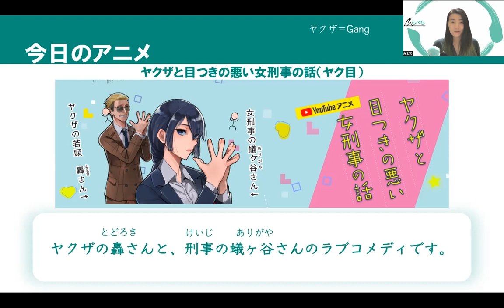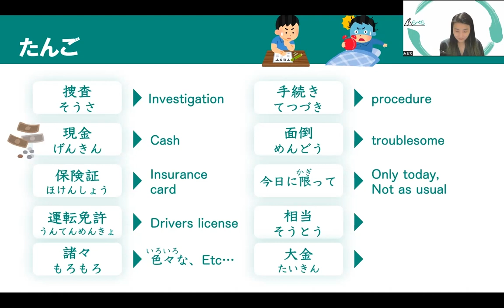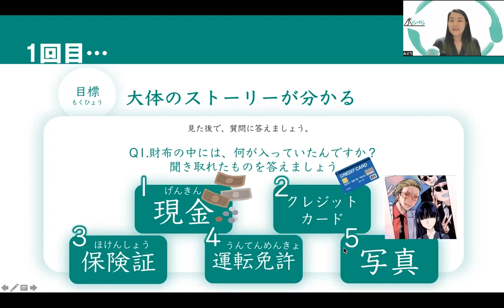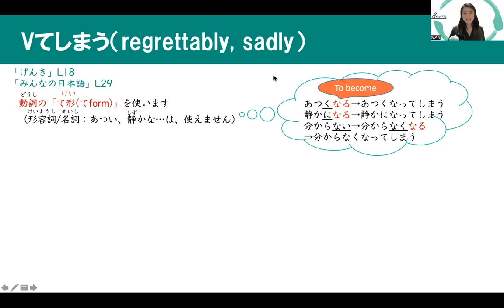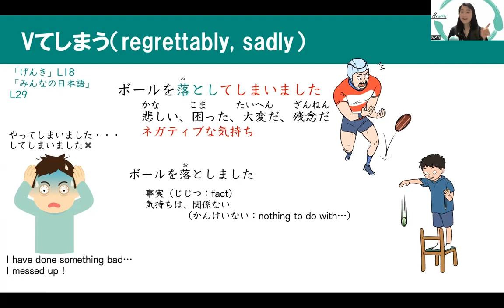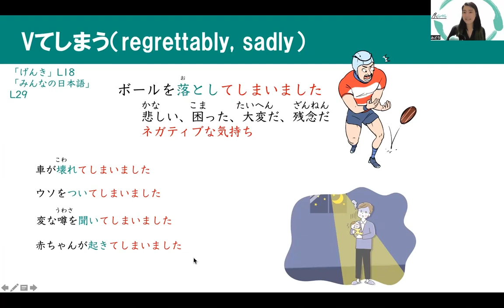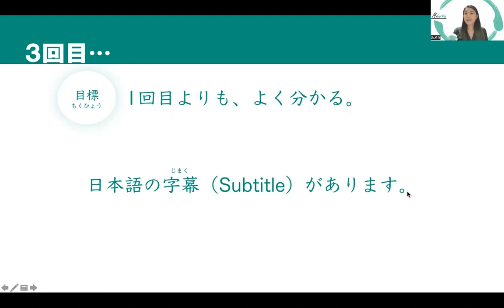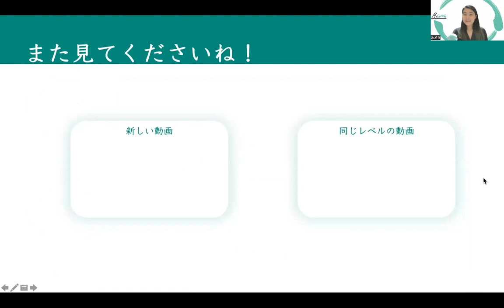[Japanese training through Anime!] Study 「〜てしまう」with Arrested love/ヤクザと目つきの悪い女刑事の話で「〜てしまう」を勉強しようLv.A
Lv.A、R-15　CC…日本語、English、한국어, Español、 Tiếng Việt、中文, Français、Português

0:00 Opening オープニング
0:09 Anime introduction アニメの紹介
0:28 Character introduction　キャラクターの紹介
2:13 New vocabularies　新しい単語
6:40 First anime questions アニメを見る前に
7:25 First anime watching　１回目のアニメ
9:37 Second anime questions アニメを見ながら
10:10 Second anime watching　２回目のアニメ
12:11 Grammar lesson(conjugation)　文法説明（活用）
16:13 Grammar lesson(meaning)　文法説明（意味）
23:11 Grammar practice　文法練習
31:32 Third anime prep 3回目を見ましょう
31:49 Third anime watching　３回目のアニメ

Let's study Japanese through Anime!
Today's anime is "Arrested love-The story of YAKUZA and a Evil-eyed Female detective". (Link to the original Anime
Today's target grammar is 「〜てしまう(regrettably, sadly)」JLPT N4 level.
It is on Genki L18, Minna no nihongo L29.
If this is your first video to watch from Lapera Japanese class, watch this introduction as well!
Turn CC on, or slow down the video speed when it is too difficult.
If you want to meet Midori on Twitch, here is her channel!

アニメで日本語を勉強しましょう！
今日見るアニメは「ヤクザと目つきの悪い女刑事の話」です。（元のアニメへのリンクはこちらです：
今日のターゲット文法は「〜てしまう（後悔）」です。JLPTのN4レベルです。日本語の教科書「げんき」のL18、「みんなの日本語」のL29にも出てきます。
難しい時は、字幕をONにしたり、スピードを遅くしたりして見てくださいね。
みどり先生のライブ配信チャンネルはこちら！

動画編集：株式会社ミライノベ様
イラスト：フリー素材（イラストや、illustAC) tamamushi様